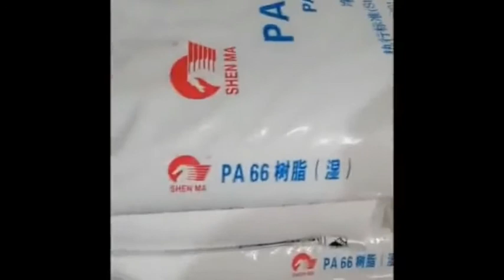Plastic Nylon Cable Ties Electrical Terminal Block Accessories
Quality Terminal Block Accessories from China. Wuxi Fenigal Science and Technology Co. ,Ltd. is a high-tech enterprise specialized in reseach and developement of products on latest Electrical Distribution and Industrial Control & Automation, as well as special Lighting technology and products on Film & Media, Event, Industrial and Domestic use etc.